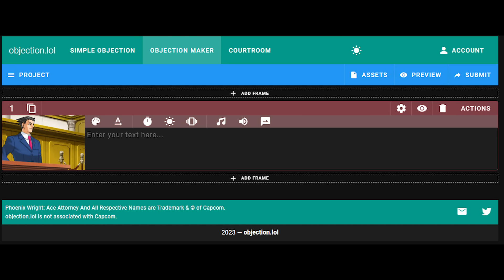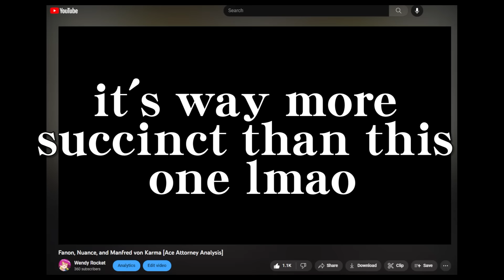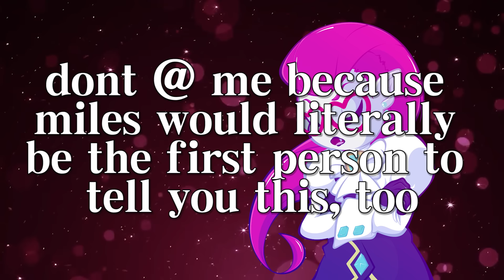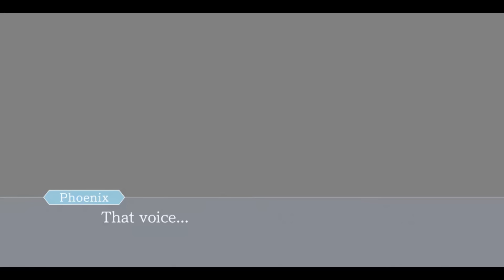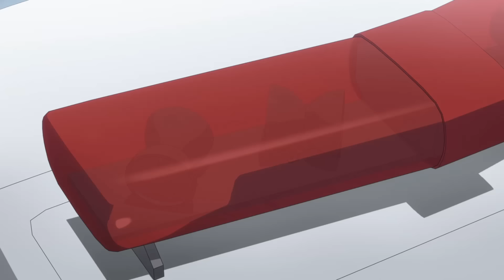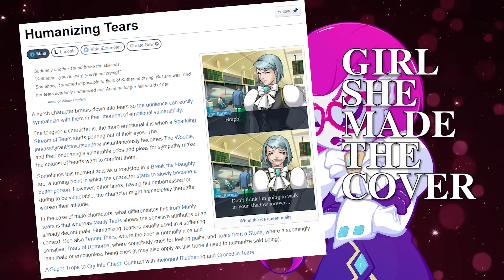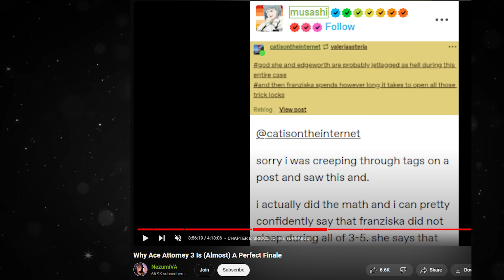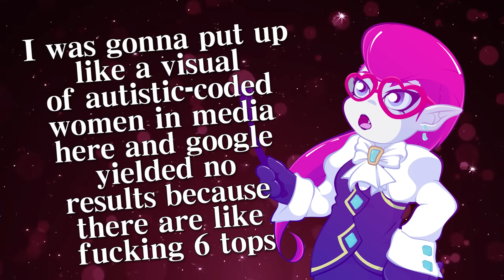Franziska von Karma: Profoundly Misunderstood [Analysis & Retrospective]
A very long, very personal piece about the character who got me into Ace Attorney, and all the things I love about her that often go unspoken and unrecognized. TWs for canon typical violence, including quite a bit of discussion of Sue of Side a la JFA.

Forgive the inconsistency in some of the audio in this video, I can't figure out how to fix it lmao.

Thank you guys for all the support! It's been quite the warm welcome.

CHAPTERS
0. INTRO: 00:00
1. THE PERFECT INTRODUCTION: 14:28
2. THE PERFECT CASE: 25:00
3. THE PERFECT SISTER: 36:45
4. THE PERFECT VICTORY: 50:26
5. THE PERFECT FACADE: 1:10:50
6. THE PERFECT RETURN: 1:36:47
7. MY IMPERFECT MIRROR: 1:53:10
8. THE PERFECT CHARACTER: 2:05:30

- OTHER TIMESTAMPS! -

Sewer Slide Talk Ends at 1:24:21
Actual analysis starts at 14:28

- ART CREDITS! -

All artists were personally reached out to & asked permission for use of these pieces! Yippee!

- OTHER STUFF! -